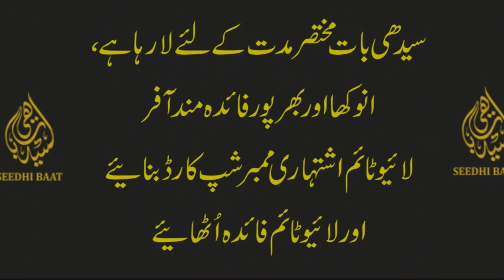PrimeTime:(Morning)Pakistan ki Dhamki:Kabul shadi Mahal me dhamka:bangladesh me aag.